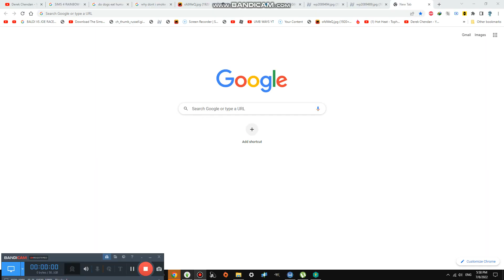Time to Watch the Sunset #2,028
Today we are Watching the Beautiful Sunset in the roof and it is beautiful